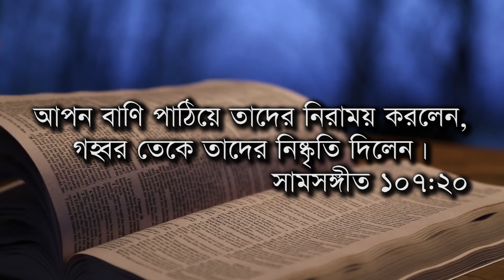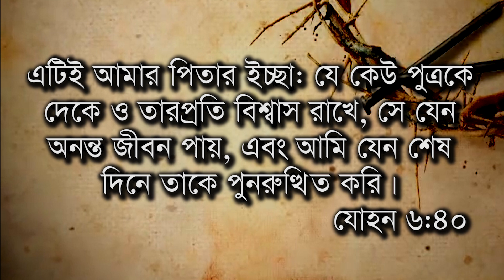Lenten Reflection Day-35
By Rev.Fr.Abraham VC